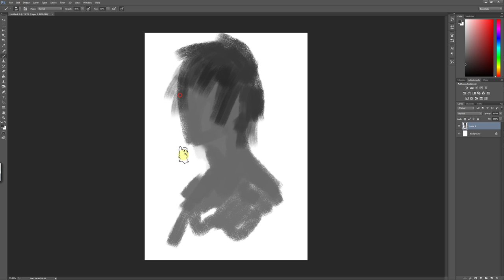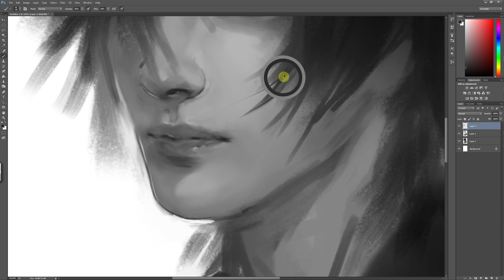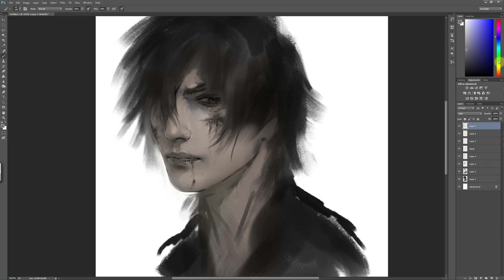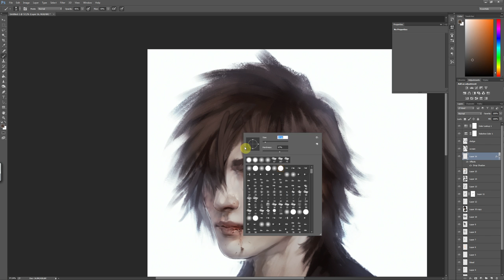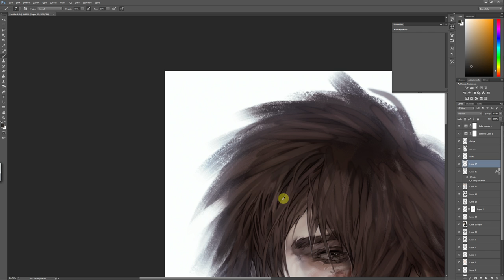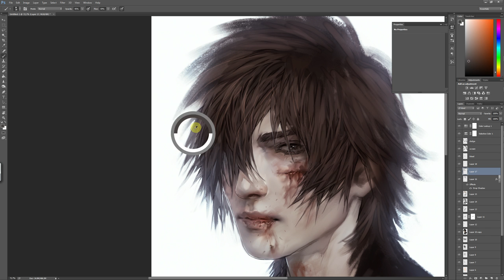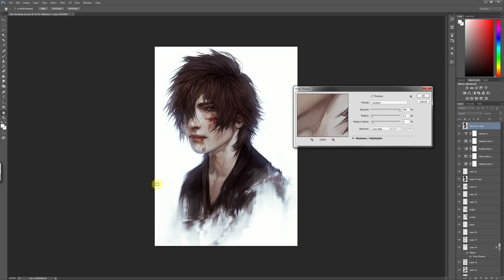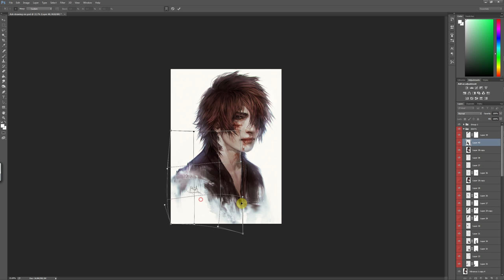Making of Ash sketch...digital painting progress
This is a progress of how I drew a sketch of my original character Ash in Photoshop CC with Wacom Cintiq 27QHD. This video is 5 times faster than actual speed and I recorded it from scratch.

+TOOLS & INFO+
Adobe Photoshop CC | tablet Wacom Cintiq 27QHD | original size is 2480 x 3508 px | I had 58 layers | I drew it 2 hours